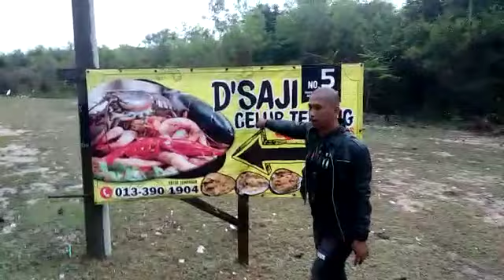Jalan Jalan Cari Makan Malaysia |D' saji Celup tepung, di pantai kampung Benting Lintang, Besut.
Video from Malaysia The Rock Channel 786 Ususniaga: D'saji Celup tepung, Buka
mula Jam 11 pagi sampai jam 7 petang.

Buka setiap hari, Di Pantai Kampung Benting Lintang, Besut, Terengganu.

Alhamdulillah.. Terima kasih..

Harap maaf sangat2 kerana video ini kurang jelas kerana wayerless microphone kami tiba2 rosak..